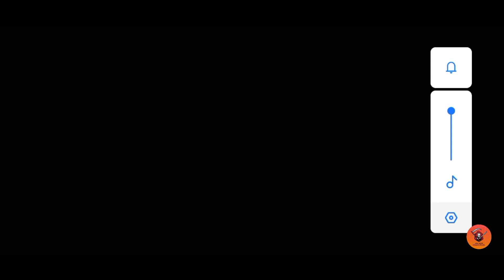Granny Pagal 🤪 Android IOS Gameplay By Asim Super Gaming Official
Granny

Pagal 🤪

Granny
Granny house
Granny new secrets
Granny wala game
Granny wali game

scary
school
scene
special
spread
stranger
stepmother
curse
team
teacher
rod
roblox
robbery
robber
minecraft
level
episode
HD
3d
2d
pubg
free
fire
cover
magic
rampage
multiple
multiplayer
night
nightmare
gate
backroom
skibidi
toilet
home
house
hotel
horror
horse
head
haunted
hospital
lagency
endless
chapter
children
child
butcher
neither
neighbor
neighborhood
kids
kind
king
killed
killer
jeff
jason
mr
meat
dog
candy
xantu
virus x
factory
ice scream
dark
riddel
secrets
update
new
old
escape
ending
ghost
mode
granny
grandma
grandpa
evil
nun
mom
mother
father
office
officer
forest
slender
slendrina
siblings
man
men